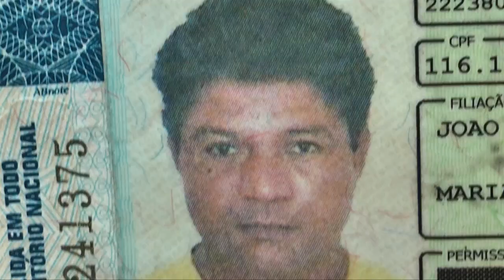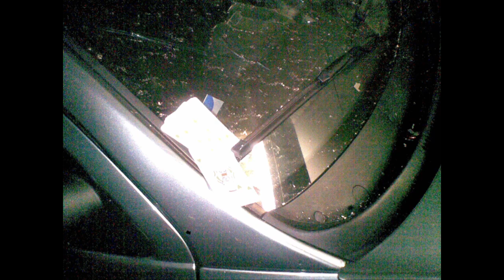Homem agride prostituta, Carro invade bar, Greve da HDS Mec Par termina 31/10/2011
Greve termina na HDS Mec Par:

Na última sexta-feira (28) aconteceu mais uma rodada de negociações. Os funcionários foram recebidos pela diretoria da empresa e ficou decido o retorno ao trabalho dos mais de 70 funcionários que estavam em greve.

Segundo informações da empresa, o aumento será mesmo de 10%.
Os dias parados: Metade dos dias a empresa vai abonar e a outra metade os trabalhadores compensarão em horas extras.

A Participação de Metas e Resultados, PMR, terá o reajuste de 200 reais, chegando a R$ 2.100.
Hoje os funcionários já estão trabalhando normalmente.

Nossa equipe de reportagem será recebida hoje pela diretoria e faremos uma entrevista exclusiva com a direção da HDS Mec Par.

Homem bate em prostituta, tenta atropelá-la e atira o caminhão sobre os policiais. Ele foi preso:
Na tarde de sábado o Soldado William e o Sargento Esteves quase foram atropelados por um caminhoneiro que tentava fugir após tentar atropelar uma prostituta que teria se negado em fazer programa com ele.

Segundo o Sargento Esteves, Mauro José da Costa, 41 anos, contratou os serviços profissionais de uma mulher de 27 anos. Após beberem conhaque e a moça usar crack, Mauro não quis pagar antecipado pelo programa, momento em que a moça tentou evadir-se do local.

O caminhoneiro teria arrancado sua roupa e após uma briga, desferido um golpe com a garrafa de conhaque na cabeça da moça.

A patrulha do Sargento Esteves socorreu a moça e a levou ao Hospital. Nesse interim, Mauro jogou o caminhão sobre os policiais e quase os acertou.

Após cerco policial, o caminhoneiro foi detido na Rodovia do Trabalhador, que liga Matão à Dobrada.

Bastante alterado, Mauro nos disse que estava com vontade e que queria fazer o 'pograma' já que estava longe de casa, Severínia-SP, havia muito tempo.

Mauro José da Costa de 41 anos foi preso em flagrante por tentativa de estupro e tentativa de homicídio.

Nós tentamos falar com a prostituta, mas ela não quis gravar entrevista e ainda nos agrediu, atirando seu relógio de pulso no repórter da TV Process. Por sorte não atingiu nem o repórter e nem o equipamento.

O nome dela é Tatiane, 27 anos, e ela teria cobrado 30 reais pelo programa. Tatiane teve um ferimento na cabeça, resultado do golpe que recebeu de uma garrafa de conhaque.

Acidente: Homem perde o controle do carro e atropela 4 pessoas que estavam um bar na Buscardi:

No sábado (29) à noite, durante aquela chuva forte, um cabeleireiro do Jardim Buscardi perdeu o controle de seu veículo e acabou entrando em um bar na Rua Itápolis e feriu 4 pessoas que estavam jogando baralho e assistindo ao jogo.

Segundo informações do Hospital de Matão, Denisvaldo Dantas Gomes, 51 anos, e Ademir Donizete Casarini, 48 anos, ambos fizeram exames de raio-x, e foram encaminhados à ortopedistas. Laerte Carlos Zanão, 56 anos, e Carmo Pereira, 55 anos, foram medicador e liberados.

Polícia:

Informações do plantão policial: Plantão policial bastante movimentado. Foram 14 acidentes de trânsito 7 sem e 7 com vítimas. Bruno Gasoni traz todas as informações do plantão policial.

Esporte:

Kleber Scutare comenta o esporte local, nacional e internacional de forma simples e objetiva para que você fique bem informado de forma rápida e precisa. Participe do 'Bolão do JP Manhã': Preencha o formulário abaixo dizendo quem será o campeão brasileiro de 2011. O prêmio para o acertador será um extraordinário perfume de Fator e Fato à sua escolha.
Em caso de vários acertadores o prêmio será sorteado entre os vencedores.